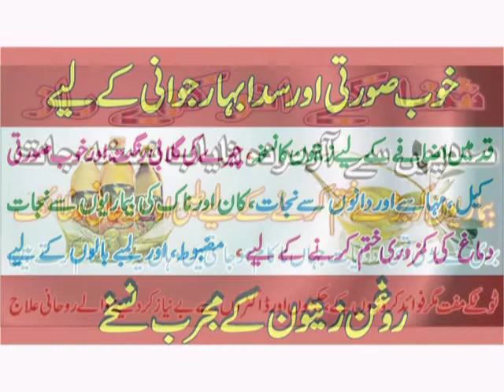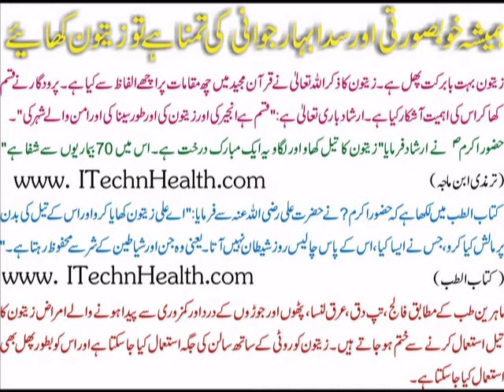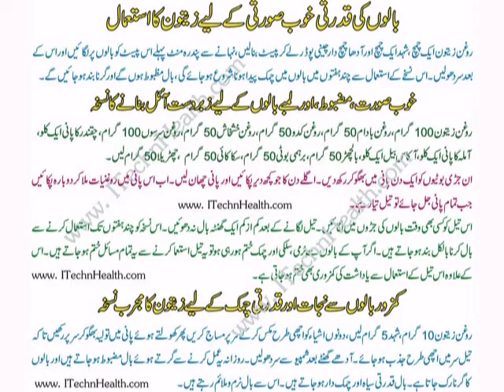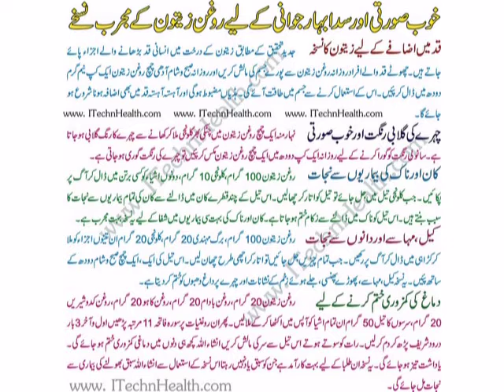Zaitoon Khane Aur zaitoon Ka Tail Peene Ke Fayde In Urdu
Zaitoon zaitoon Ka Tail#zaitoon oil#zaitoon k faidy#zaitoon oil ke fayde#girty balon ka oil